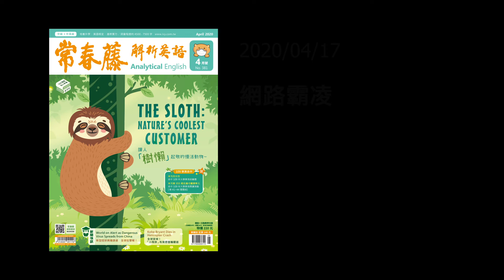解析英語20200417- 網路霸凌- Cyberbullying